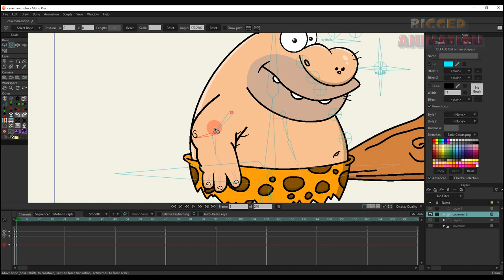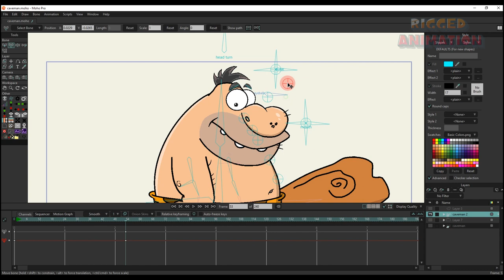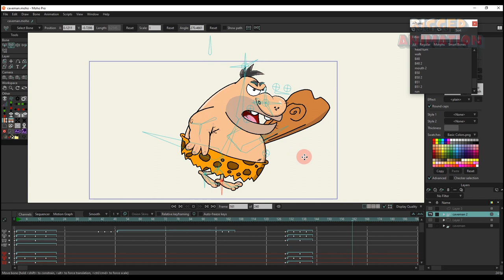Caveman cartoon character | Rigged Animation